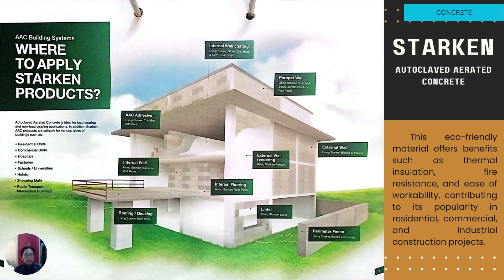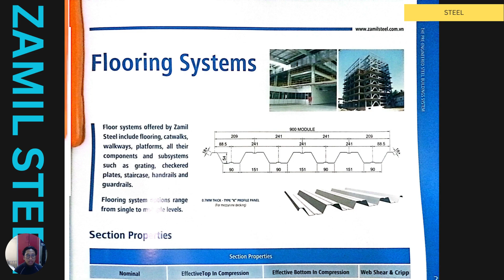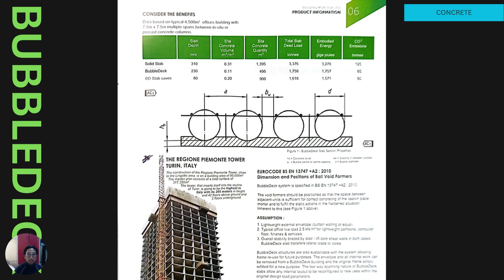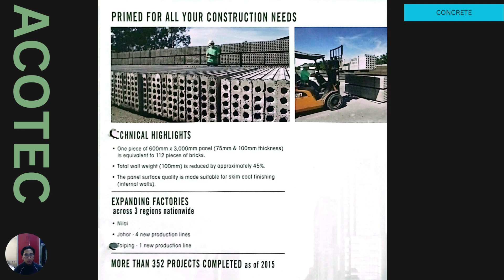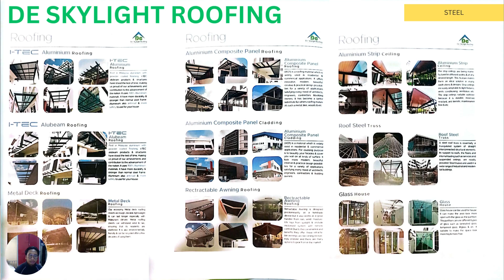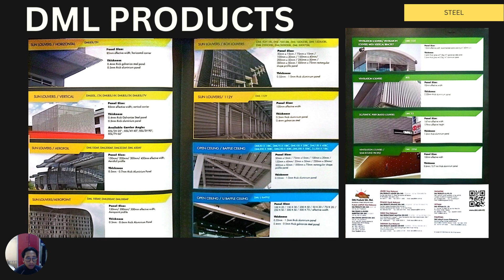BCM ASG1 | 2210247